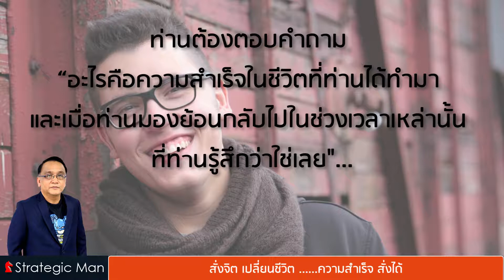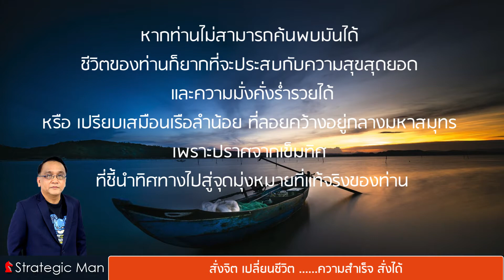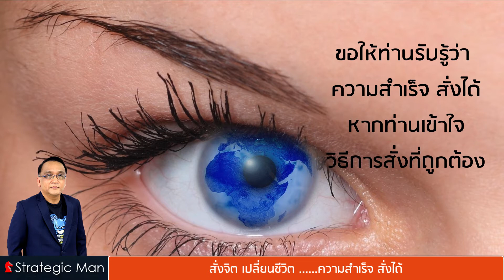สุขสุดๆ สนุกสุดๆ และรวยโคตรๆ เมื่อท่านค้นพบ Passion ของท่าน